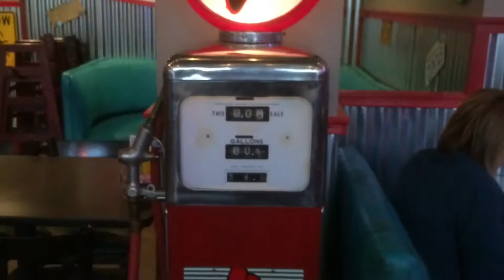David Lear - Barn Door Swing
Western Swing

David Lear: Singer / Songwriter
Brad Lewis: Guitarist / Producer
Slim Lattimer: Pedal Steel
Rich Wright: Drums (RIP)
Dick "Railroad" Sanchez: Bass
Video shot in Waco TX